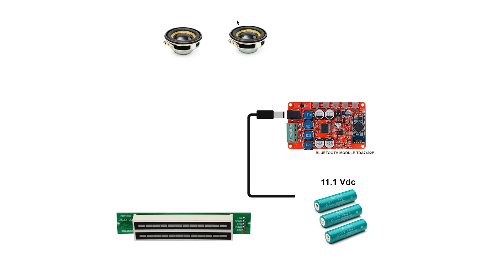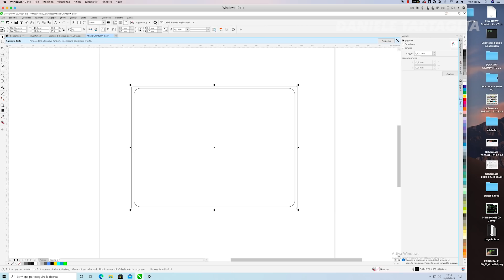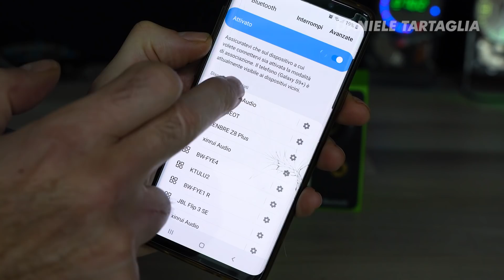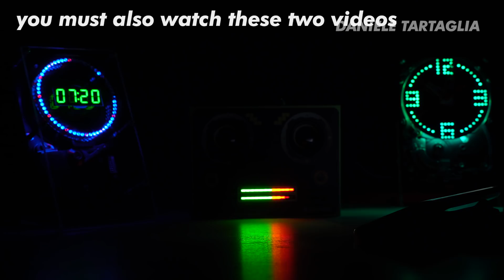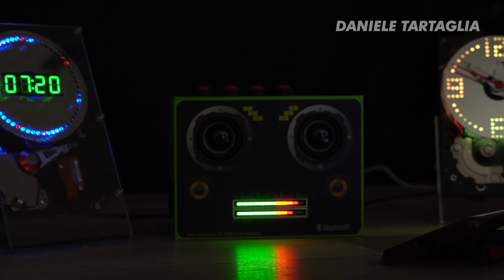TURN a Carton box in to MINI BOOMbox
(TROVERAI LE ANTEPRIME DEI PROSSIMI VIDEO IN USCITA)